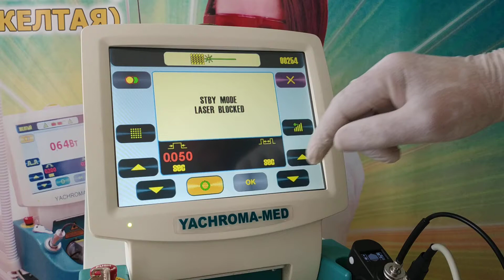CVL scanning mode, exposure time 0.02 s